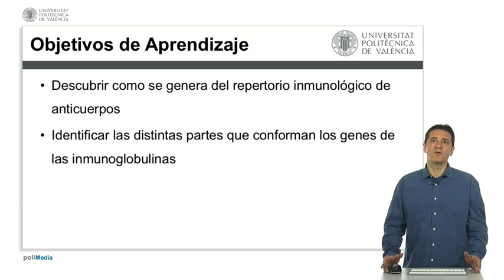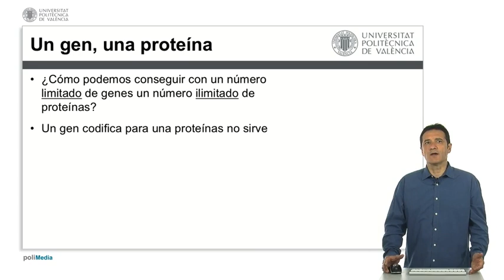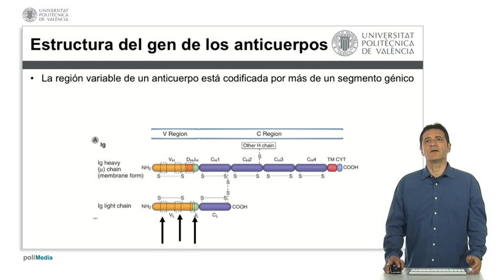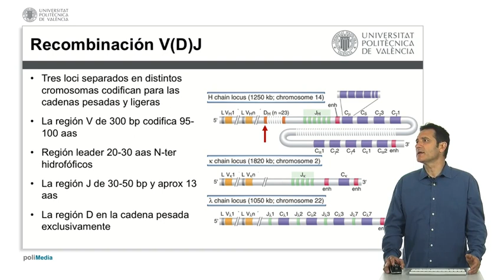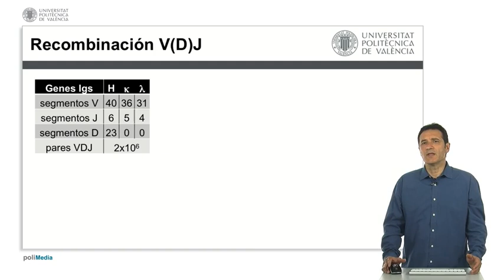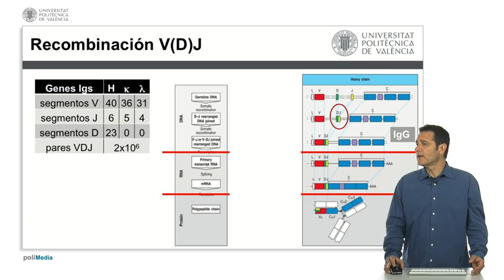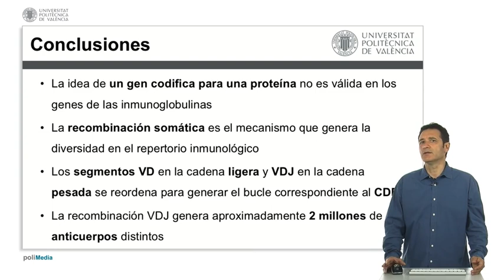Genética de los anticuerpos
En este objeto de aprendizaje se describe la genética de los anticuerpos y la recombinacion somática

Sirera Pérez, Rafael - Riunet (Universitat Politècnica de València),